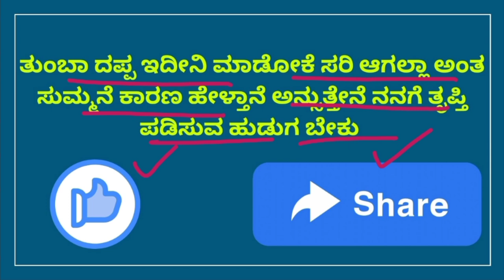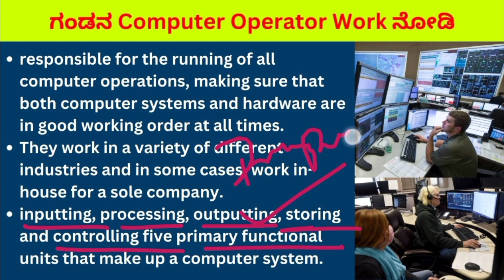Floor housing plan|500 square feet esta facing new model house review higide keydadoke olle ede nodi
Floor housing plan|500 square feet esta facing new model house review higide samsaristaru nodri